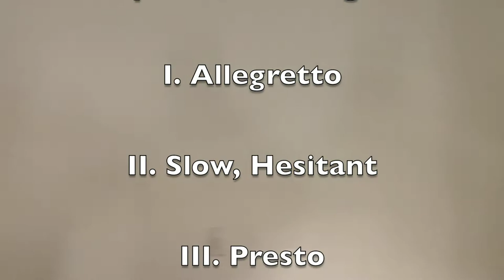GSU Percussion Ensemble Fall 2020 Video Concert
The Georgia Southern University Percussion Ensemble (Statesboro campus) Fall 2020 video performance.